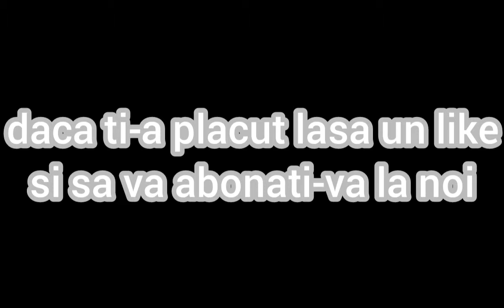Shadow Fight 2 | SHADOW vs LYNX,DANDI,GHOST